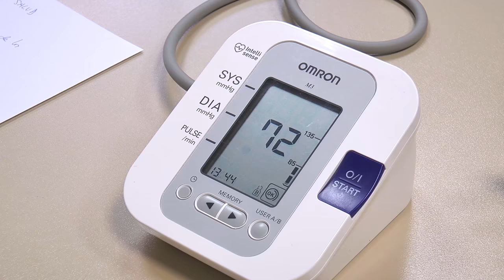Día Nacional de la Atención Primaria | Cecova TV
Actualmente el sistema sanitario está muy enfocado al hecho de curar pero se enfatiza poco la promoción de la salud y prevención de enfermedades. CECOVA recuerda que potenciar la educación para la salud, especialmente en las edades más tempranas, y la prevención de enfermedades por parte del personal de Enfermería es fundamental para lograr una población más sana. En el Día Nacional de la Atención Primaria compartimos una jornada con las enfermeras y las pacientes del Centro de Salud Fuensanta, en Valencia.